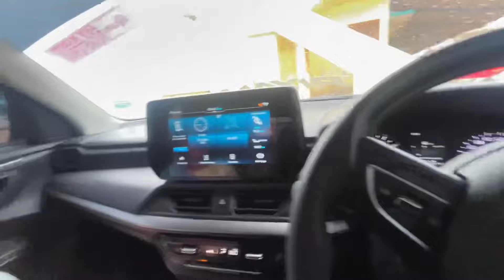💯 எங்களுடைய முதல் பயணம் 👍... | first car trip 💯🎉 @butterfly_couples